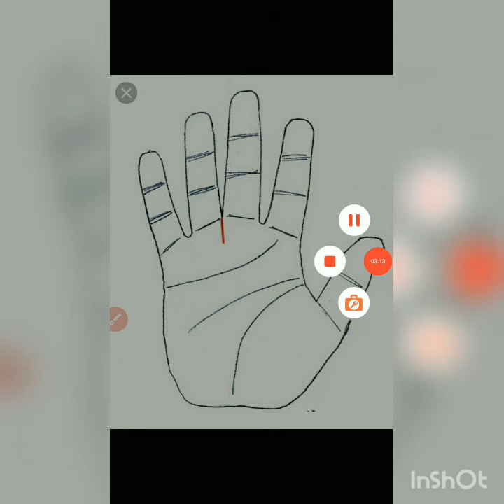5 Signs Of Extra Martial Affairs 👨‍❤️‍💋‍👨👫💔💍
For Paid Consulation On Palm Reading

Email - Palmistrysecret@gamil. Com